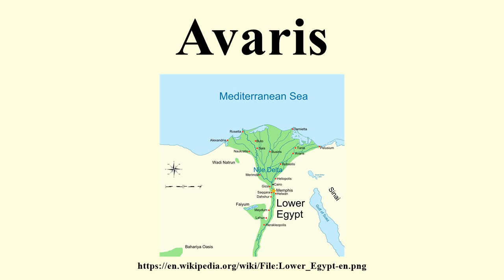Avaris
Image-Copyright-Info
Author-Info:   Ancient_Egypt_map-en.svg: Jeff Dahl derivative work: MinisterForBadTimes (talk)

Image-Copyright-Info